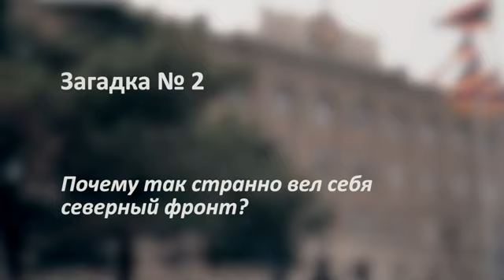Армяно-Российский Телеканал : Кто сдал Арцах. 5 загадок войны 2020.